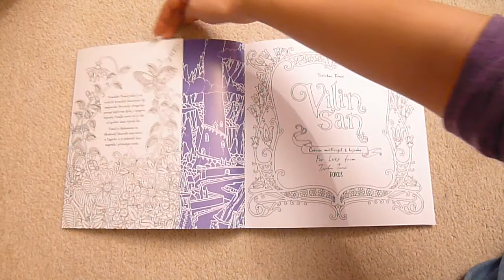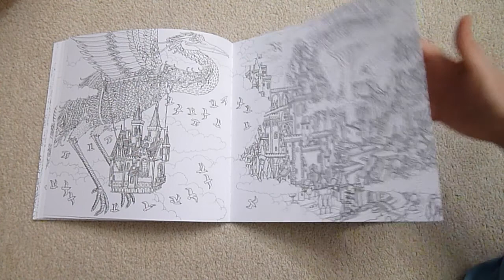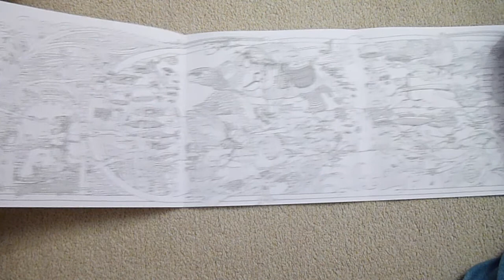Vilin San by Tomislav Tomic | Colouring Book Flip Through